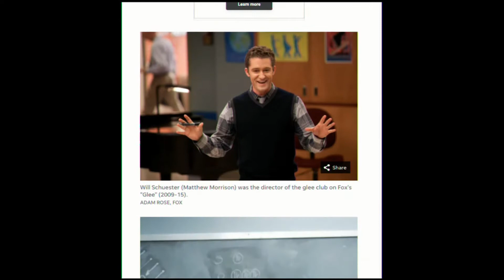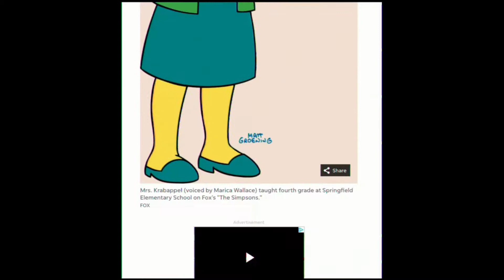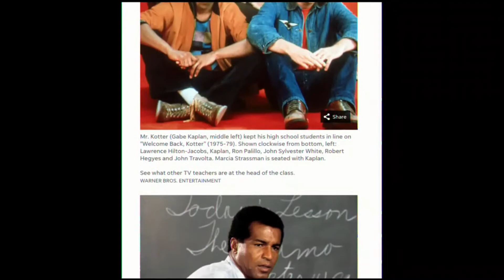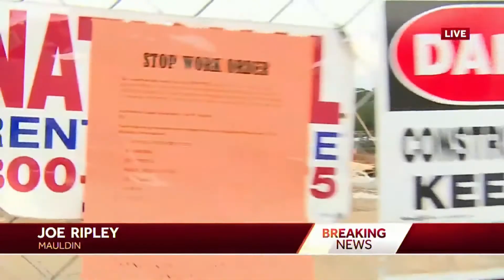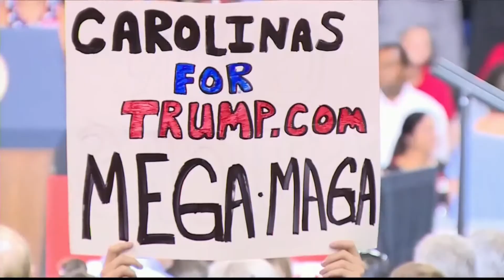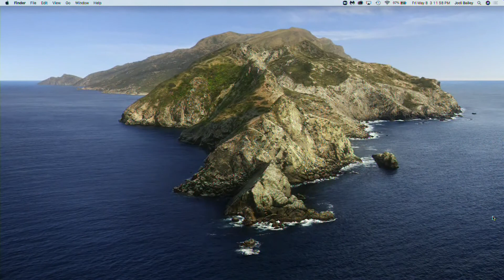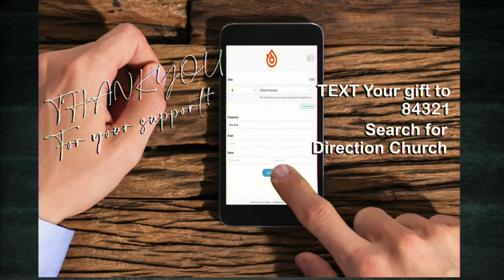Skate boarding legend "El Gato" & Pastor Eddie Elguera & South Carolina Newsman Joe Ripley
Can you learn to do more than you've ever done? Can you still achieve your dream?